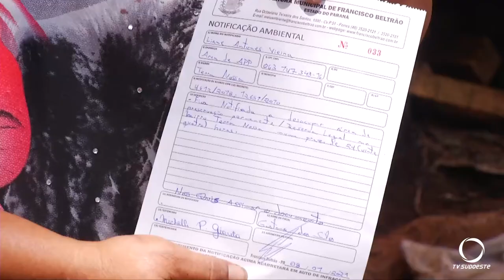Famílias de área invadida são notificadas a deixarem o local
Vinte e sete famílias ocupam uma área de preservação ambiental no bairro Padre Ulrico em Francisco Beltrão.